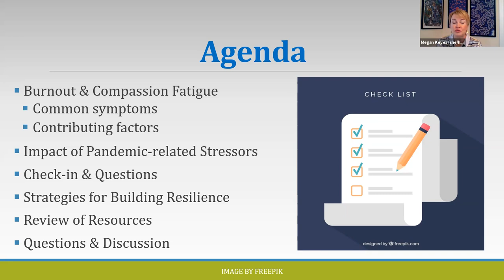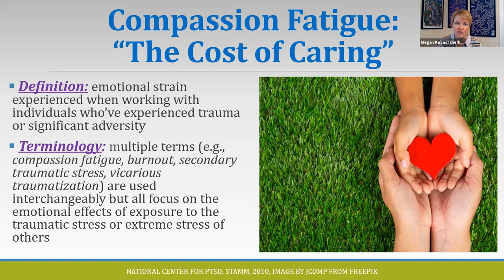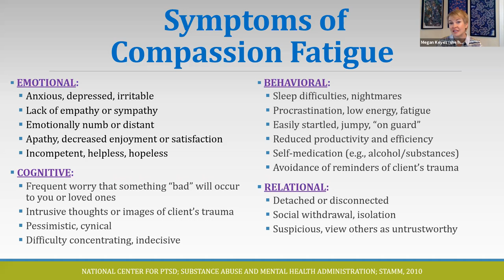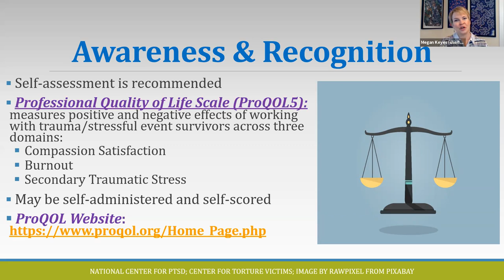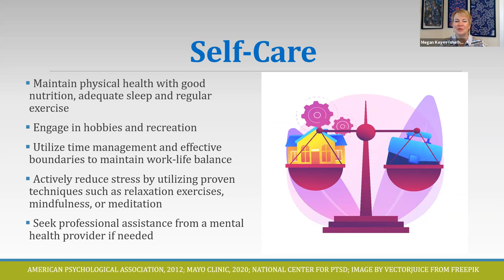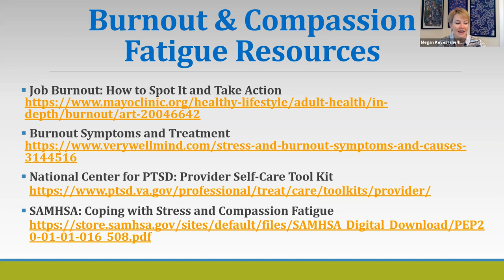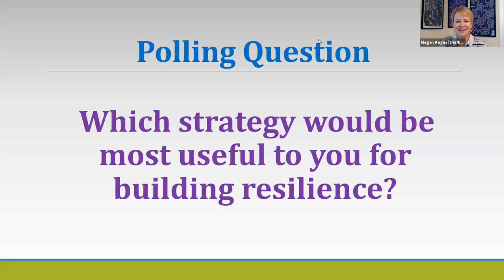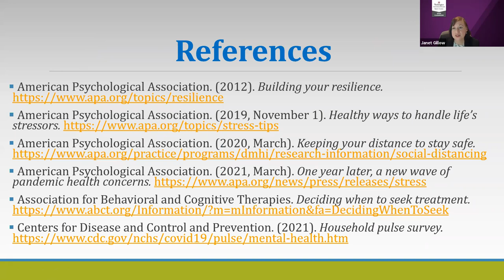Compassion Fatigue & Burnout During COVID-19: Risks & Strategies for Resilience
The ongoing pandemic has resulted in additional work-related stressors for many professionals that may impact their risk of burnout. For those in helping professions serving individuals who’ve experienced adversity or trauma, the risk of compassion fatigue may be influenced by pandemic-related stressors as well. This webinar delivered by Dr. Megan Keyes focuses on potential professional and personal factors that may contribute to burnout and compassion fatigue as well as possible signs and symptoms. Adaptive coping strategies for building resilience to reduce risk are highlighted.